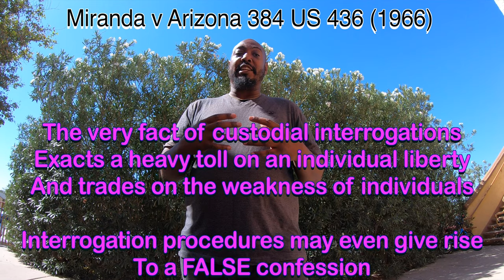9 of 100 Understanding questioning without counsel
This video is about when police or prosecutors question those that are represented by counsel and what they should know and the consequences of doing so without regard to the protections offered to the common man.

Amazon Prime